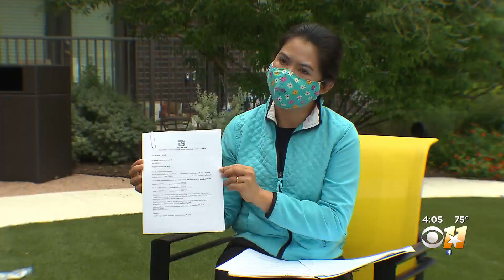Some Landlords Refusing To Accept Pandemic Government Rental Assistance Money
We have now heard from multiple viewers who applied for and received pandemic government rental assistance. The problem is their landlords are refusing to take the money.